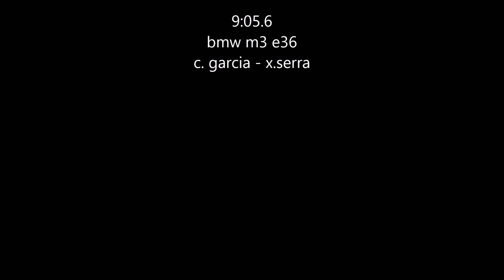50 rally osona tc5 la trona c.garcia - x.serra bmw m3 e36